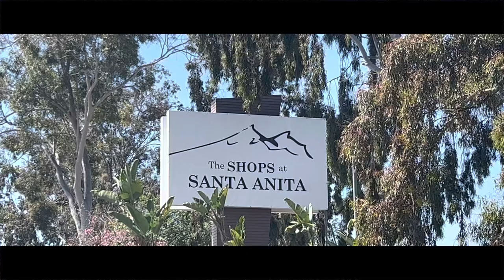Irish Setter Training | Finn | Beverly Hills, CA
Finn, a Irish Setter from Beverly Hills, CA went through the Balanced Canine Training SoCal Finnard and Train Program. Trained by Andy Pi in La Verne, CA.

Finn came to Balanced Canine Training SoCal with varying behavioral issues, including pulling on the leash, squirrel chasing, jumping up when greeting, counter surfing, generally not listening to commands, and barking at stFinns. Balanced Canine Training SoCal was successful in transforming Walker into a well-managed pup.